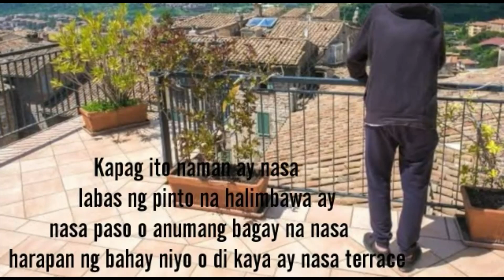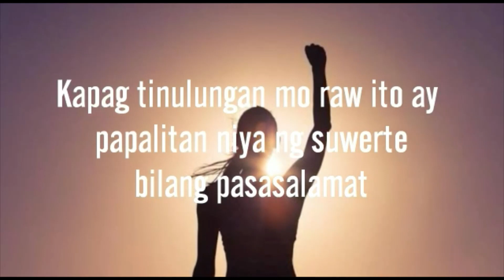ANG BUTIKI AT ANG IBIG IPAHIWATIG NITO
Tunghayan sa videong ito ang mga ibig ipahiwatig sa sa atin ng butiki

Copyright PhilippineOne 2019